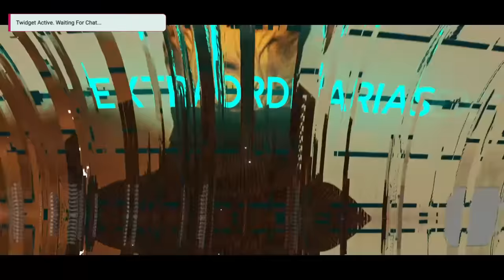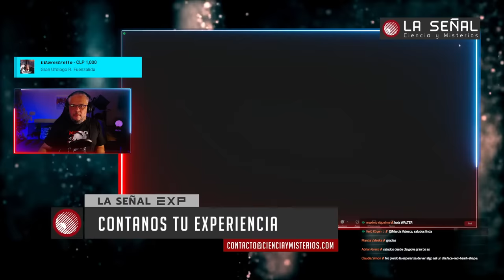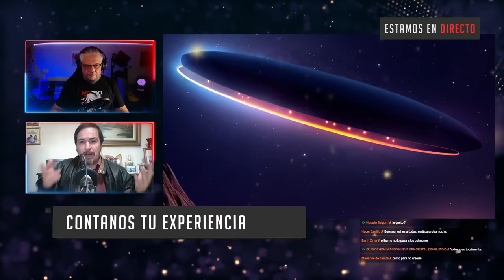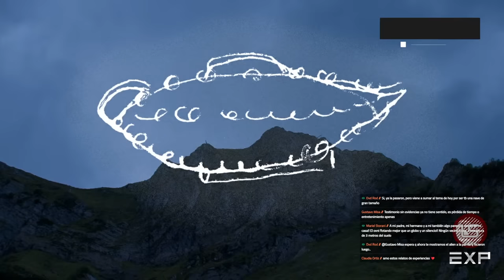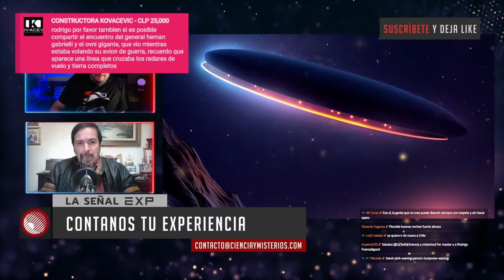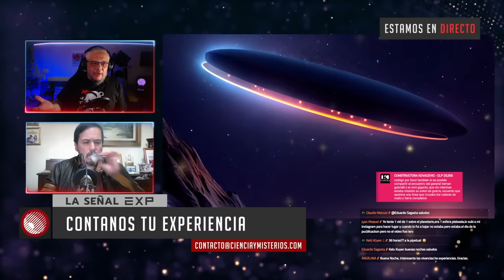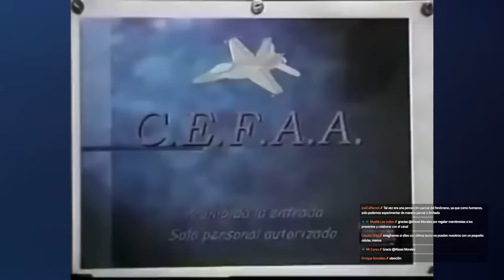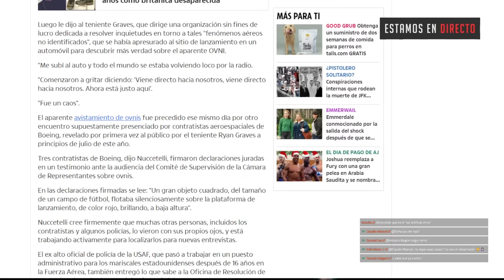🔴 ¡ENCUENTRO con OVNI GIGANTE en Chile! con Rodrigo Fuenzalida |📡 La Señal 317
🔴 Sumérgete en el fascinante encuentro con un OVNI gigante en Chile. Esta noche, Rodrigo Fuenzalida es el testigo y protagonista de una experiencia fuera de serie.
🔴HOY - 23:00hs ARG, Uruguay, Chile - 22Hs Miami - 03:00AM ESP - 21hs Perú, Colombia - 20:00hs Mex

00:00 - Señal de ajuste
01:19 - INICIO DEL PROGRAMA (de nada)